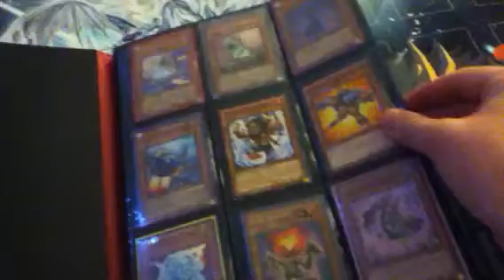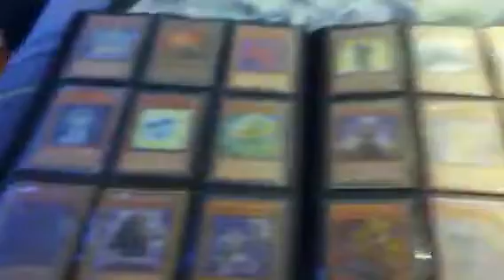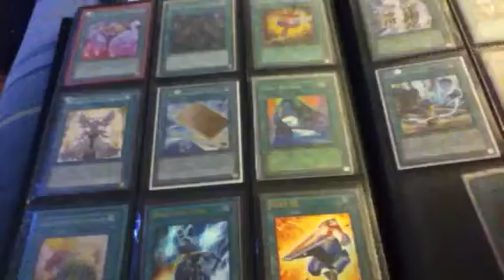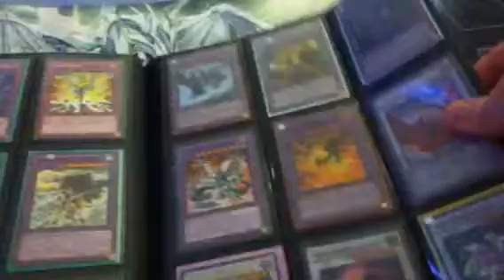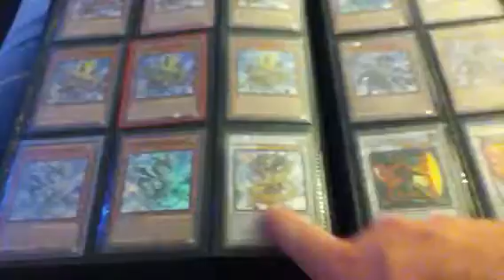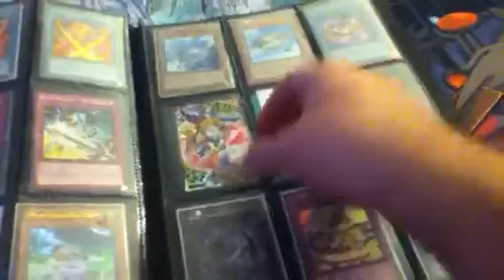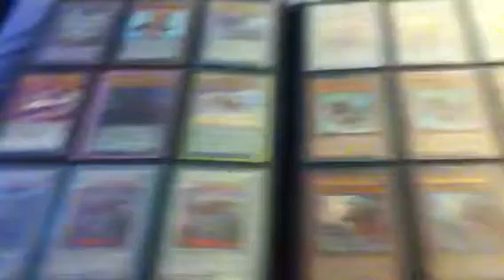Yugioh trade binder update February 2015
Rules are mentioned in video
Wants:
Cash
Yosenjus
Exciton knight